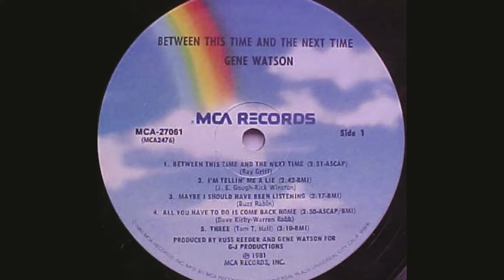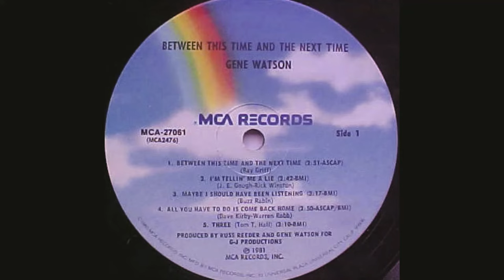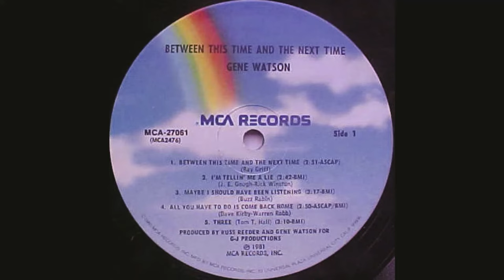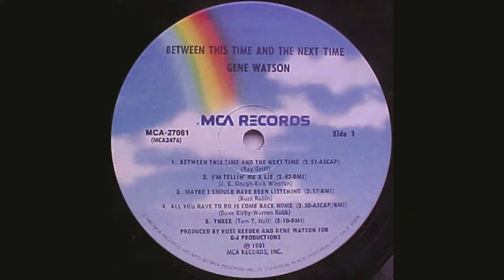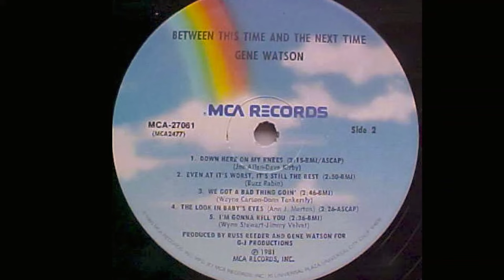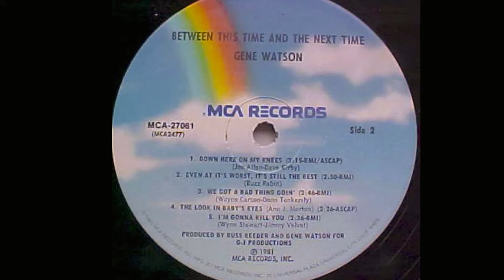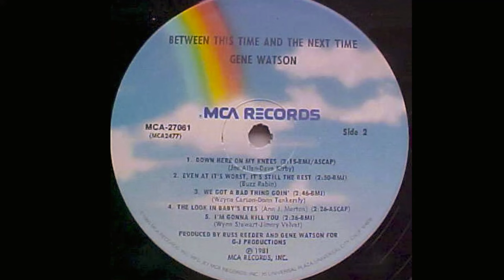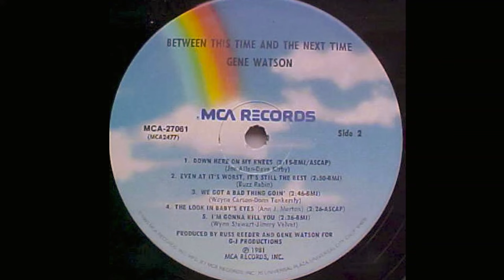Gene Watson "Between This Time and the Next Time" complete vinyl Lp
Produced by Gene Watson, Russ Reeder
Released 1981 MCA Records – MCA-5170
Entered the Billboard Country Albums chart on February 28, 1981, remaining for 35 weeks, peaking at #38

A1 Between This Time And The Next Time

A2 I'm Tellin' Me A Lie
Written-By – J. E. Gough, Rick Winston

A3 Maybe I Should Have Been Listening
Written-By – Buzz Rabin

A4 Come Back Home
Written-By – Dave Kirby, Joe Allen

B1 Down Here On My Knees

B2 Even At Its Worst, It's Still The Best
Written-By – Buzz Rabin

B3 We Got A Bad Thing Going
Written-By – Donn Tankersly, Wayne Carson

B4 The Look In Baby's Eyes
Written-By – Ann J. Morton

B5 I'm Gonna Kill You
Written-By – Jimmy Velvet, Wynn Stewart

Acoustic Guitar, Electric Guitar – Dave Kirby, Harold Bradley
Bass – Joe Allen
Drums – Buddy Harmon
Fiddle – Lisa Silver-Reynolds
Fiddle, Viola – Buddy Spicher
Harmonica, Vibraphone, Rhythm Guitar – Charlie McCoy
Piano – Hargus "Pig" Robbins
Steel Guitar – Sonny Garrish